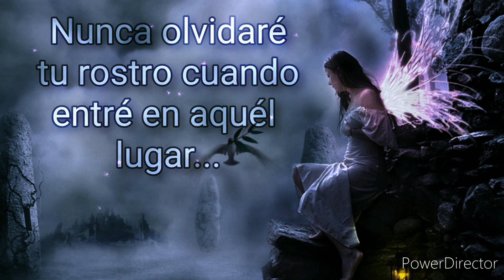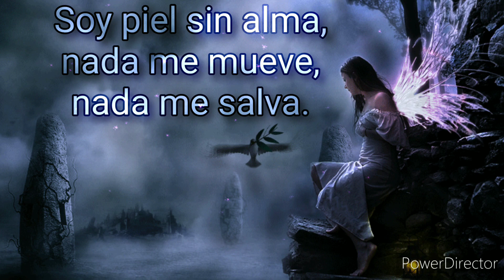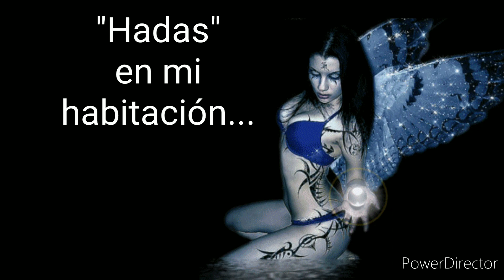HADA versión 2022 Elektrolybydo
Hada es un tema con el toque electrónico y  sutilmente oscuro al estilo de Elektrolybydo y en ésta nueva versión se grabó con la voz de su autor Eddy Cortez junto con los arreglos de sintetizador